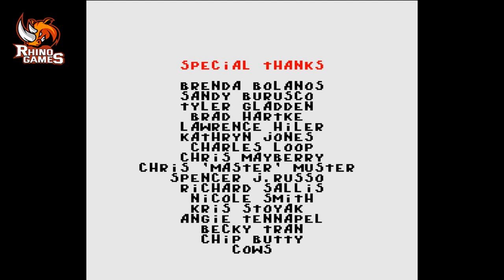Earthworm Jim 2 Gameplay Full - SNES (Official Launch) 1995